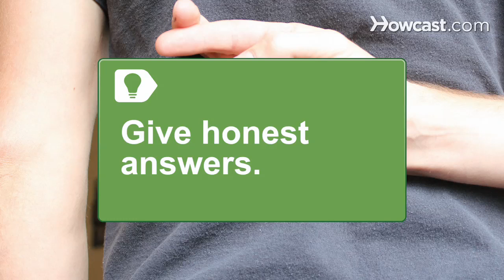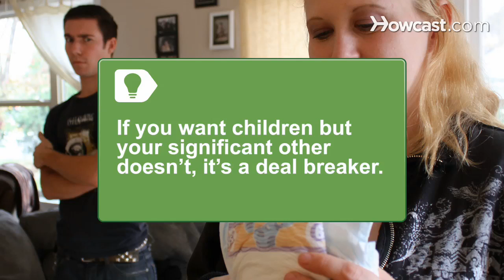How to ask Crucial Relationship Questions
Before you mentally start humming "The Wedding March," here's how to ask the right questions and ensure that your significant other has the potential to be Mr. or Ms. Right.

Step 1: Consider the outcome
Consider the outcome. Ask your partner how they envision the relationship. Does it have long-term potential or is it just for fun? If one sees marriage while the other is thinking summer fling, someone's going to get hurt.

Tip
Give honest answers. There's no point in lying and telling your partner what you think they want to hear as it will only breed resentment and ultimately destroy the relationship.

Step 2: Tolerate the annoyances
Ask your significant other if they can tolerate and accept your weaknesses and determine if you can tolerate theirs. Do you thrive on creative clutter while your significant other is a neat freak? Honestly examine which character flaws are deal-breakers and which can be accepted.

Tip
Do you want children? It may seem silly to break off a relationship in its early stages over potential children, but if you deeply desire children and your significant other is adamantly against having a family, it's a deal-breaker.

Step 3: Examine financial attitudes
Examine your financial attitudes. Does your partner have a savings account or do they spend like there's no tomorrow? Finances are a major contributing factor in the demise of relationships, so make sure that the two of you are evenly financially matched.

Step 4: Align ambitions
Align your ambitions. Where does your partner see themselves in 5 or 10 years? If you want to teach orphans in China and your significant other hopes to take the corporate world by storm, your dreams and aspirations won't mesh, and your relationship will erode.

Step 5: Express your love
Express your love in a fashion that suits both of you. Are you an affectionate person while your partner despises PDA? Make sure you're compatible in your need for physical intimacy, not only in the frequency of your lovemaking but also with simple acts like hugging and holding hands. Ask your significant other how much affection is important to them.

It's estimated that about 20 million people per month visit online dating sites.